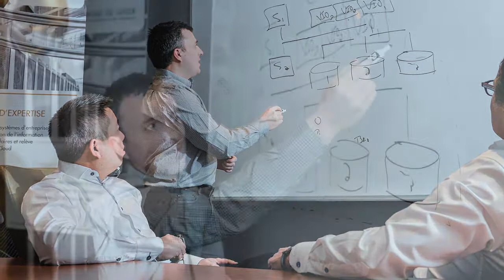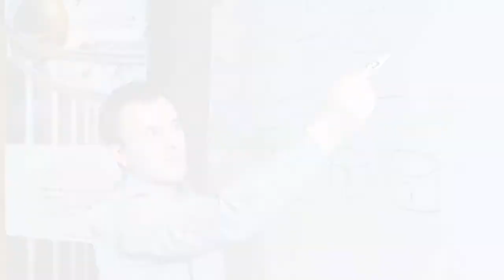Video témoignage - Molson Coors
Video témoignage présenté à l'occasion de l'événement spécial 20 ans de technologies et d'innovations présenté par PCD Solutions en collaboration avec Hitachi et VMware.